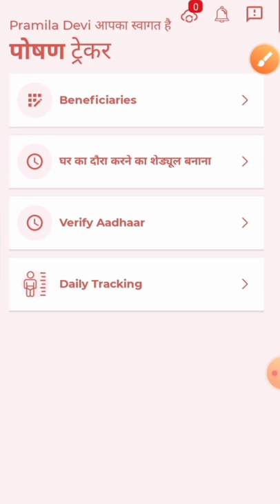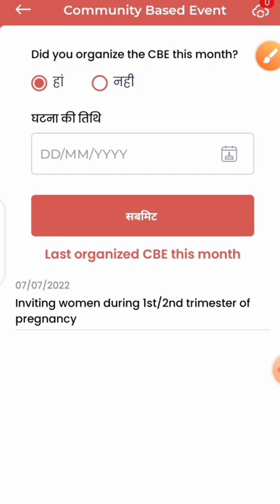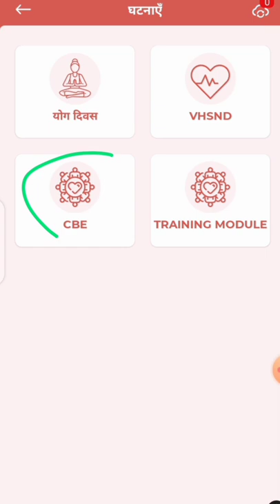आज ही करें महत्वपूर्ण काम! पोषण ट्रैकर अन्नप्राशन दिवस ऐसे करें!poshantracker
आज ही करें महत्वपूर्ण काम! पोषण ट्रैकर अन्नप्राशन दिवस ऐसे करें!@anganwadihelpline

लाइक कीजिए 👍
कमेंट कीजिए...

Anganbari news
Anganwari anpration
Poshan Tracker
Poshahar vitran
Anganwari pmmvy
Anganwari mkuy
Poshan Tracker tikakaran
Bihar anganwari